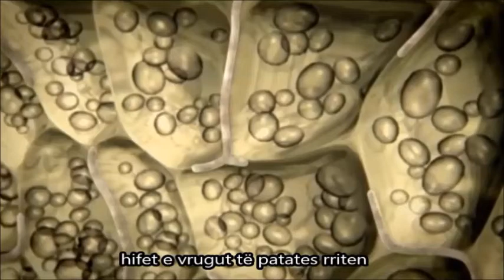Vrugu i patates - Phytophthora infestans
Përktheu dhe përshtati Berat R. Gërguri